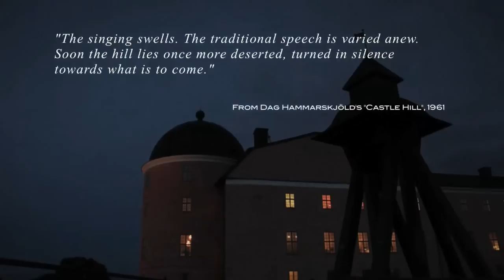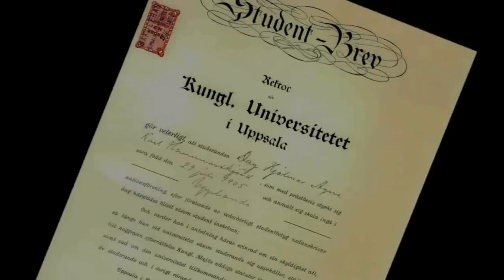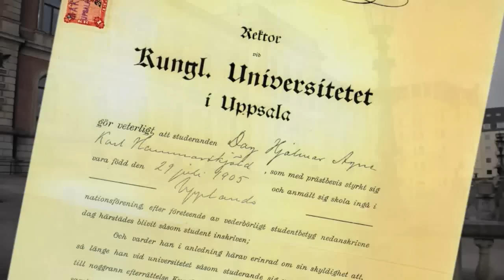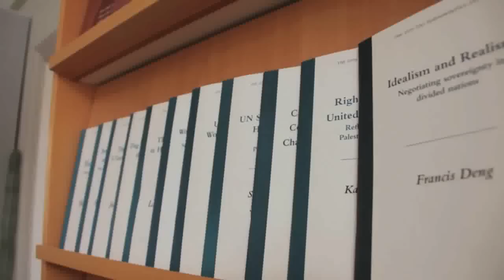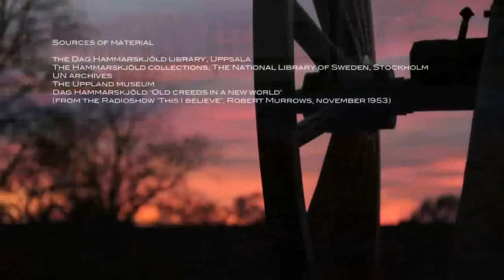Uppsala's Dag Hammarskjöld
The memories of Uppsala remained close to Dag Hammarskjöld throughout his whole life. This is where he spent his childhood and his years as a young student, and this also became his final resting place.
This short documentary about Dag Hammarskjöld's time in Uppsala connects his story with the town of today.

Produced by Öhrn Media/The Dag Hammarskjöld Library, Uppsala, 2011.